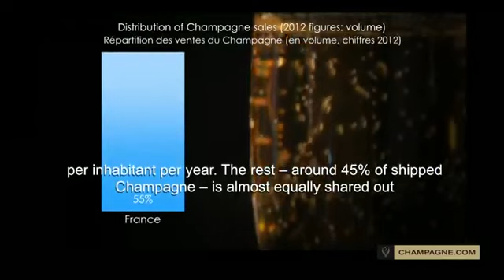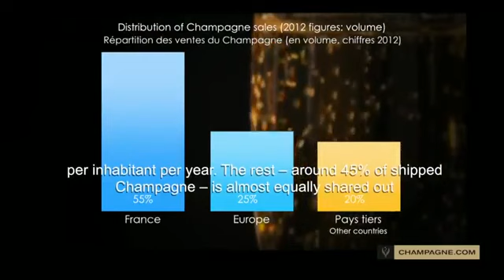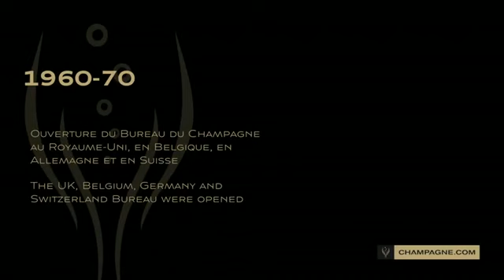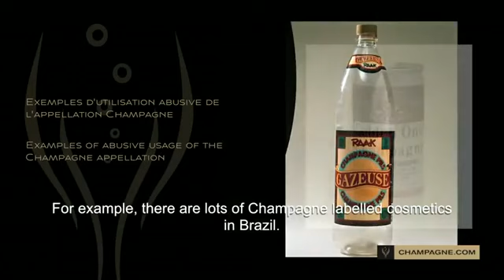3. Terre de Champagne - Le Champagne dans le monde - Champagne worldwide